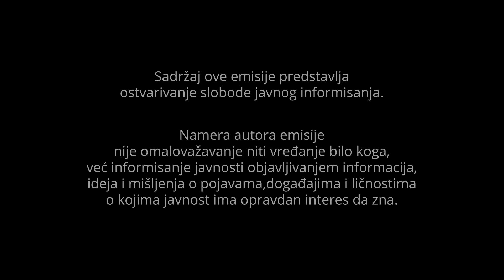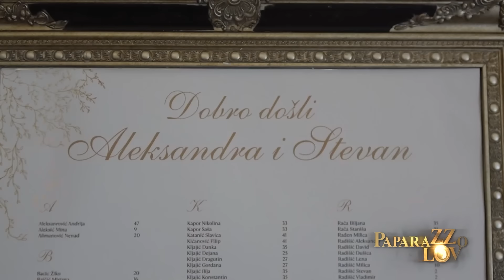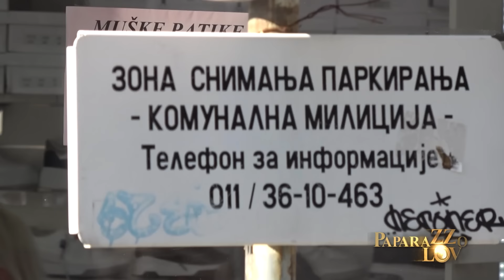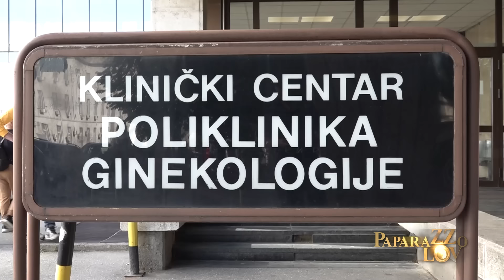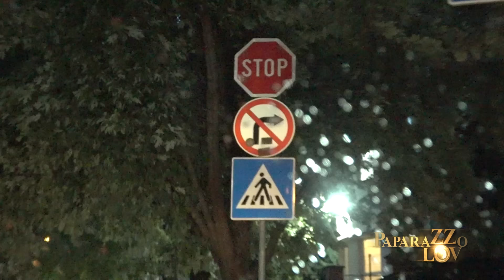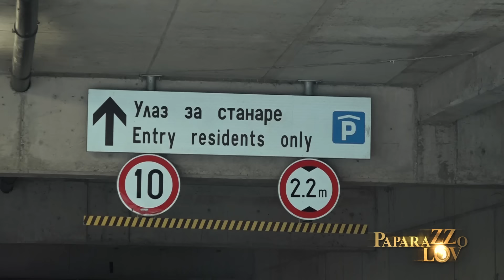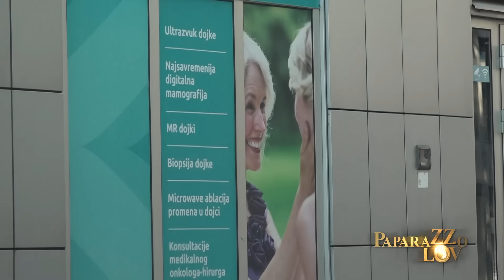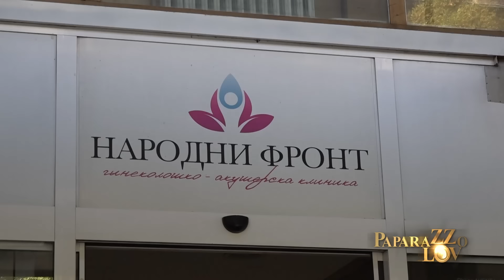Paparazzo lov // Cela emisija // 16.10.2024.